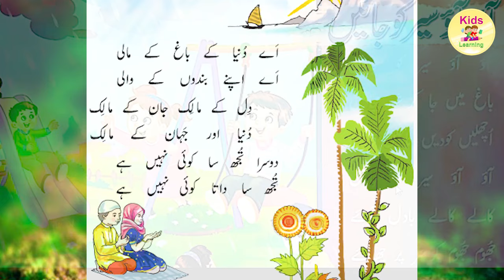Top 10 Hindi Poems Collection I Urdu Rhymes I Rhymes for Children I Kids Learning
His Hindi Rhymes for Children is hopefully one of the the best collection of traditional Hindi rhymes in 3D character animation. This collections of popular Hindi Rhymes is presented by Kids Learning . This Top 10 Hindi Rhymes Hindi Rhyme collection with catchy music and colorful background and cute characters is sure to attract babies and adult alike.